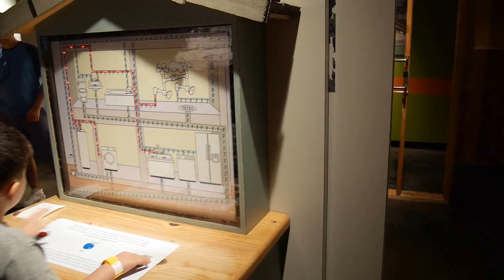PHOENIX, AZ DOWNTOWN AND SCIENCE CENTER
Phoenix is pretty, we really like it. You can surely feel the heat of the desert here - it was close to the nineties in March.. The downtown is neat and clean, with the beautiful buildings. Arizona Science Center is a big science museum, a lot to explore and play. We really enjoyed it.